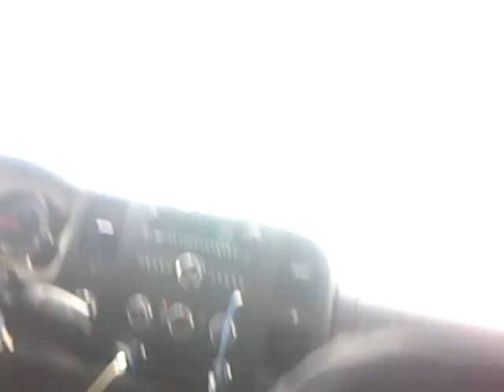Hauling TV:Episode 3 Mudding In a DuraMax With a Dish Washer/Loading Scrap and Mudding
Mudding and Scraping with my Buddys Duramax Truck!